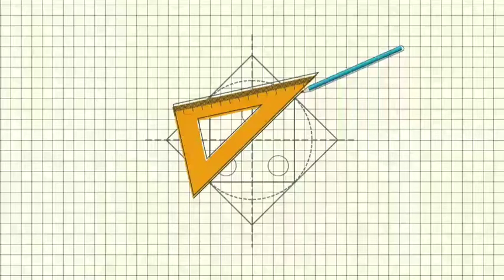how to make transparent nail polish at home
hello everyone welcome back to another video in this video we are going to make a clear and transparent nail polish and if you have not was my nail paint tutorial so here is the link

please subscribe to my channel if you haven't yet and like my videos many of you are not commenting now a days so if you want to get a nice shot out in my next video do comment down and please comment some ideas and I will surely go with your wish I am sorry for the late video but now I must be regular.

This video is not copyright on our channel is against copying so if you want to use any of our clips or part of the video you must ask for the permission or there will be a legal action on you or your video like copyright strikes and many else.

About me: I am a student and I prefer YouTube nowadays as here I can show my creativity and I can use any of my contents by my own I love studies and I keep studies with YouTube as a hobby.

how to make nail polish at home
how to make clear nail paint